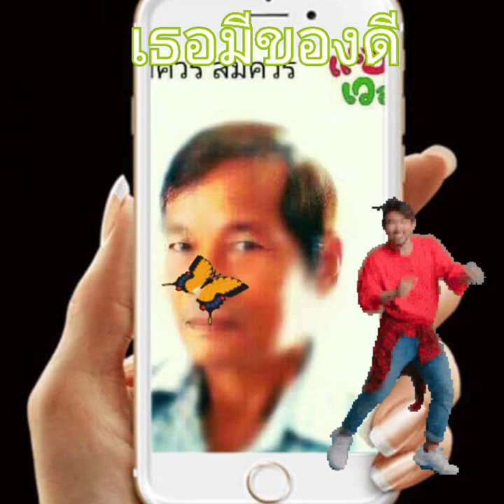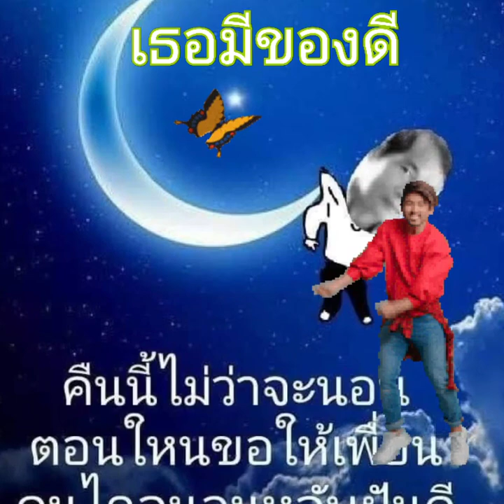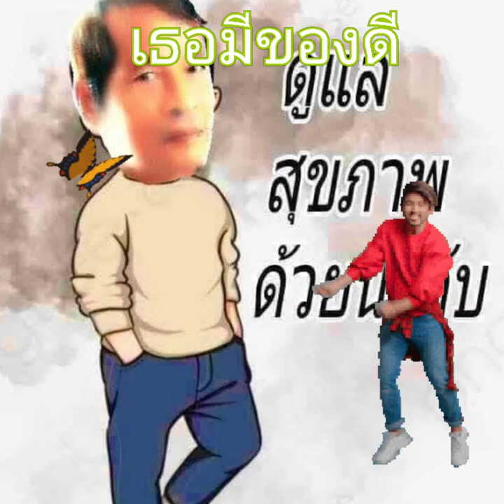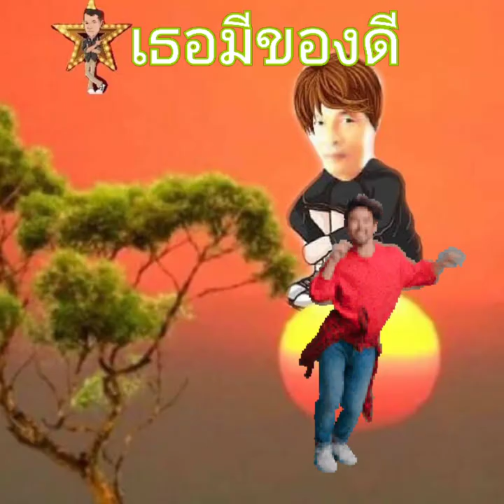เธอมีของดี สายัณห์ สัญญา